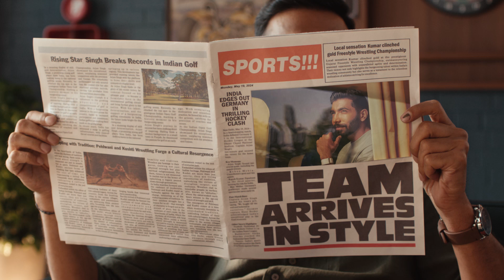YIPPEE TOSS NON STICKY Food stylist Swati Desai 30SEC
Yippee non sticky noodles TVC food styling by Swati Desai